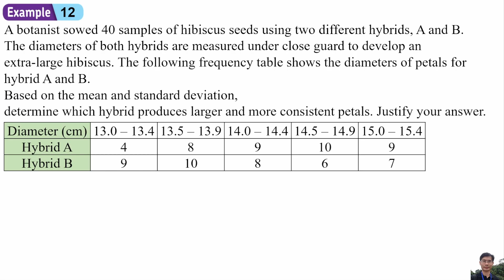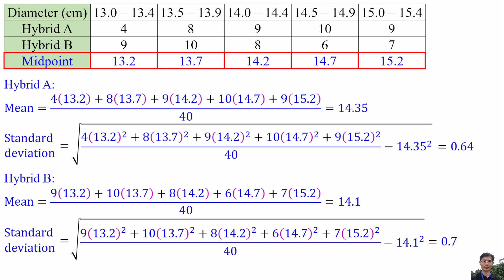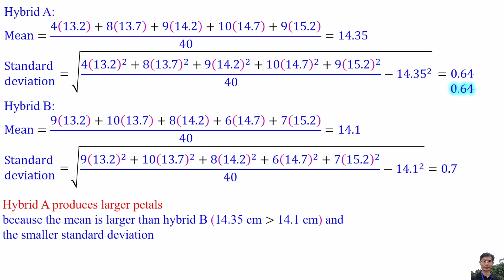Compare and interpret two or more sets of grouped data based on measures of dispersion (Example 12)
CHAPTER 7: Measures of Dispersion for Grouped Data
7.2 Measures of Dispersion
Compare and interpret 2 or more sets of grouped data based on measures of dispersion
Example 12